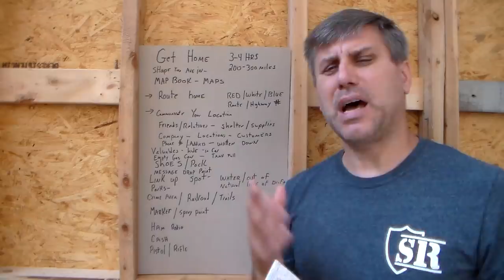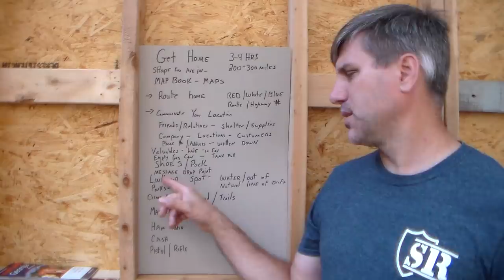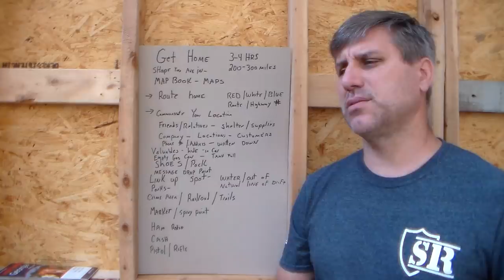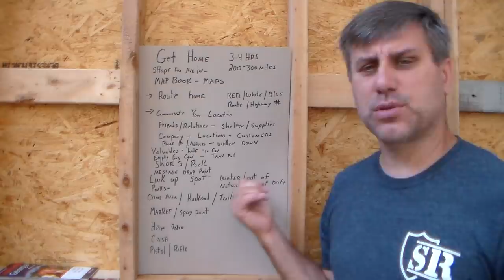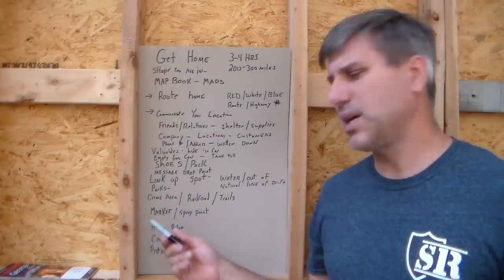Traveling long distances home when SHTF strikes.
Have a plan to get home when SHTF happens.